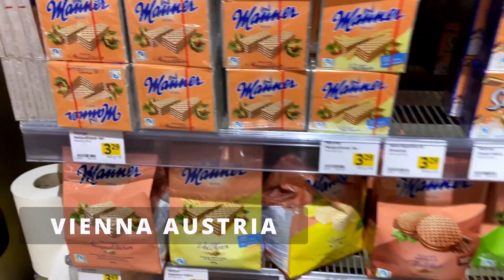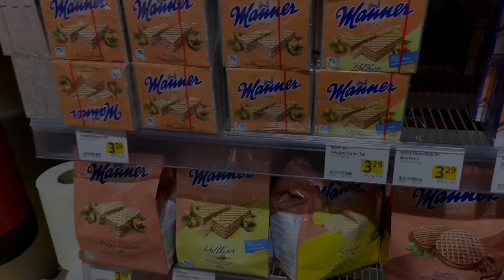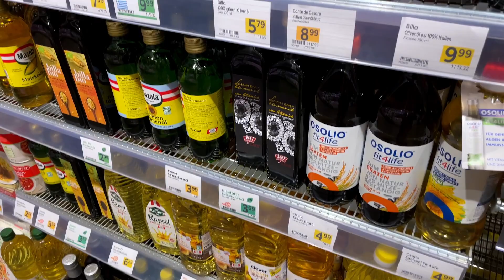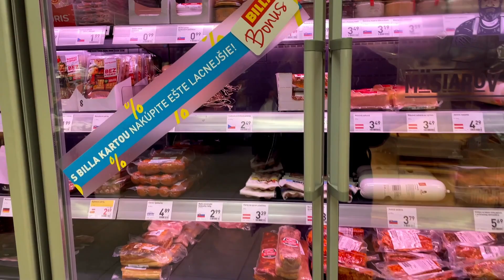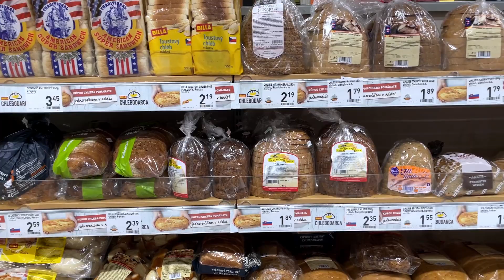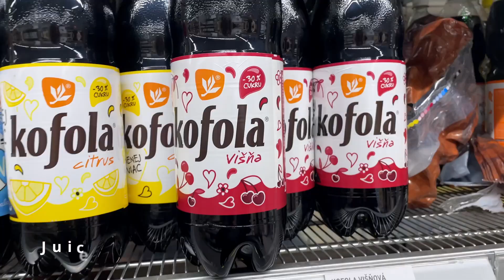🛒 Vienna vs Bratislava: Supermarket Prices, Products & More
Take a tour with me as we explore two different supermarkets in Vienna and Bratislava. See the differences in products, prices, and more. Find out which city has the better supermarket scene in this comparison video.